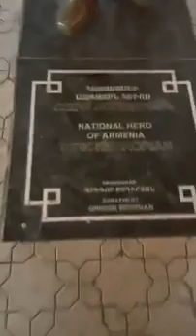khesari Lal Yadav New Bollywood Project sutting time in jarmni Armeniea Dubai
new project sutting time